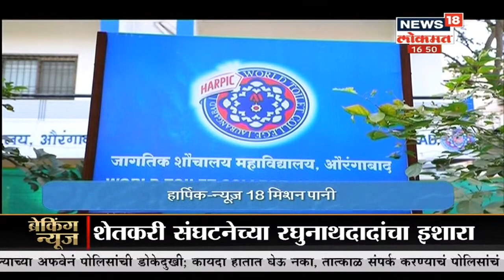पोलिसांनी मोर्चा मेट्रो सिनेमाजवळ मोर्चा अडवला | Duparchya Batmya | News18 Lokmat | Jan 25, 2021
दिल्लीत होणाऱ्या शेतकरी आंदोलनाला राज्यातून पाठिंबा मिळत आहे. अनेक शेतकरी आंदोलनासाठी आझाद मैदानावर पोहोचले आहेत. शेतीविधेयकाला ते ठामपणे विरोध करीत आहेत. राज्यपालांना भेटण्यासाठी राजभवनावर शेतकऱ्यांनी मोर्चा काढला होता. मात्र पोलिसांनी मोर्चा मेट्रो सिनेमाजवळ अडवला. गोव्यातून राज्यपाल मुंबईत रात्री उशिरा येणार असल्याने शिष्टमंडळ राज्यपालांच्या सचिवांची भेट घेणार आहेत.